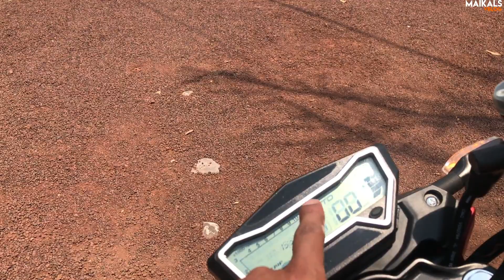NUEVA vento STORM 250 / que TIENE de NUEVO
AMIKOS LES TRAIGO ESTE REVIEW DE UNA NUEVA PORPUESTA, UDS DIGANME QUE LES PARECE?